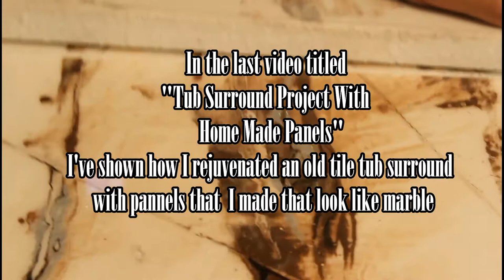Tub Surround with Home Made Panels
In today's video I show you how to make home made panels from home